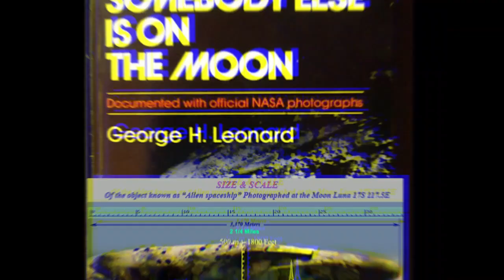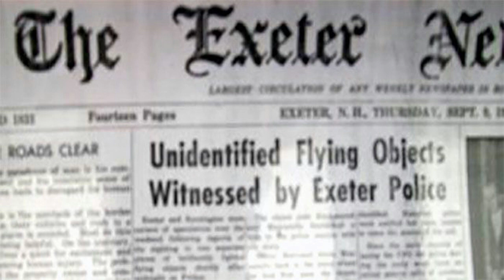FAMOUS UFO IN EXETER INCIDENT 1965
FAMOUS UFO INCIDENTS THE EXETER MYSTERY OF 1965

It's Not That WE Can't Handle the Truth...
It's Just That THEY Can't Handle Giving It To Us!
- Mike Keller of EarthStar

WWG1WGA